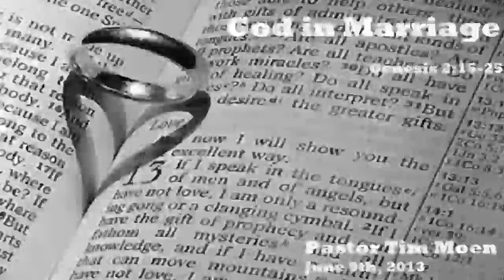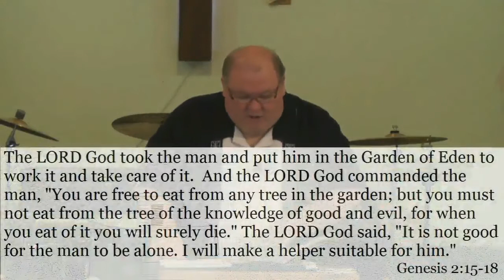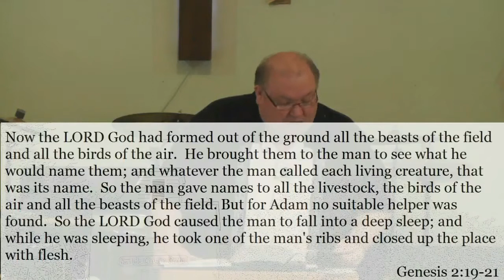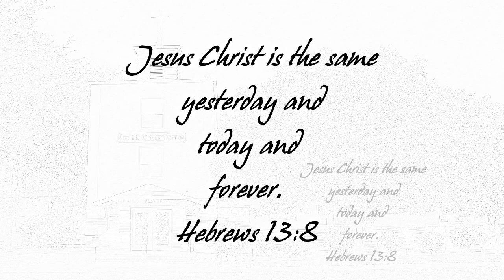God in Marriage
Pastor Tim Moen
Genesis 2:15-25